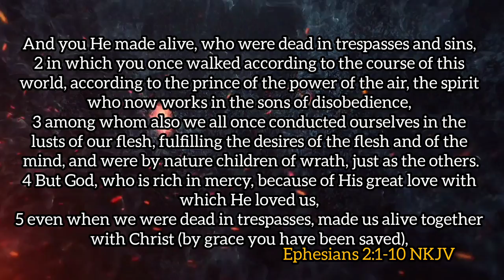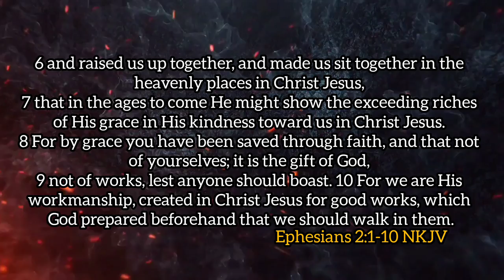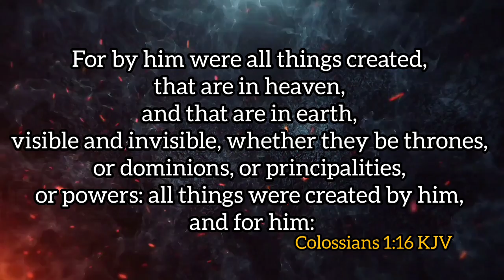SEPT 5TH, 2024 (THURS): || CREATED FOR HIM || PASTOR E.A. ADEBOYE’S OPEN HEAVENS DEVOTIONAL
A Review of Pastor E. A Adeboye’s Open Heavens Daily Devotional 2024. Month of September 2024 by Temitayo Aghedo (Sister Tayo).